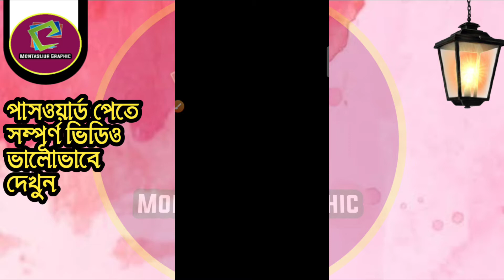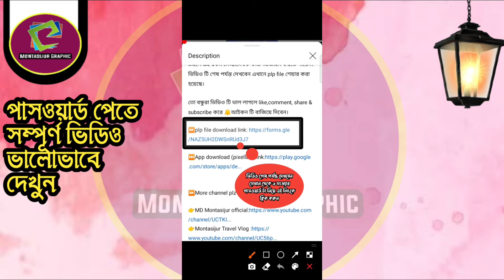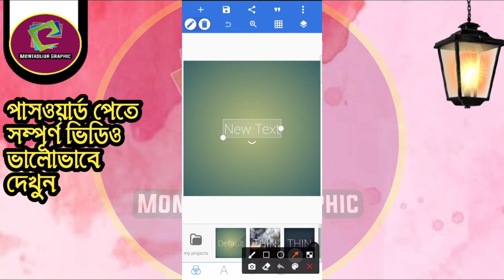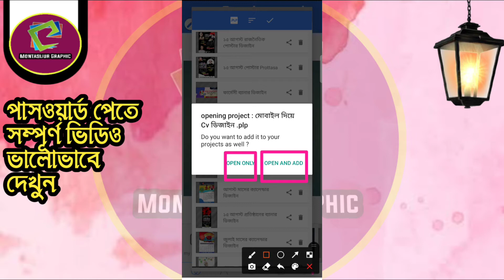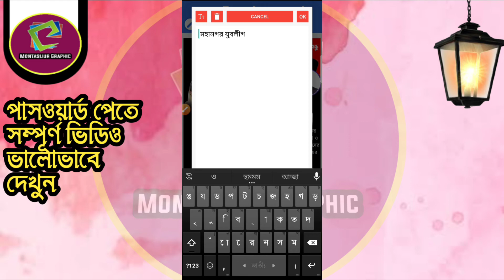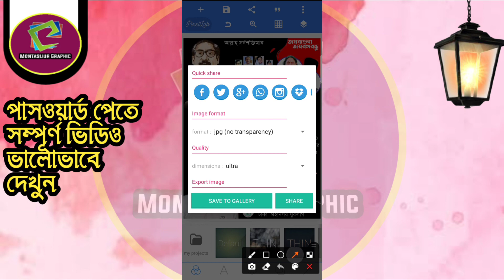How To make 15 August Political poster design in mobile|বাংলাদেশ যুবলীগ এর রাজনৈতিক পোস্টার ডিজাইন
বন্ধুরা আজ দেখানো হইছে কিভাবে আমরা মোবাইল দিয়ে চমৎকার ভাবে দেখাবো মোবাইলে ১৫ আগস্ট যুবলীগের রাজনৈতিক শুভেচ্ছা পোস্টার  ডিজাইন  করতে পারবেন মোবাইল দিয়ে। আপনি চাইলে এই রকম পোস্টার  ডিজাইন করতে পারেন।ভিডিও টি শেষ পর্যন্ত দেখবেন এখানে plp file শেয়ার করা হয়েছে।